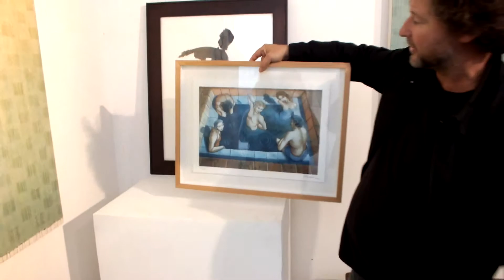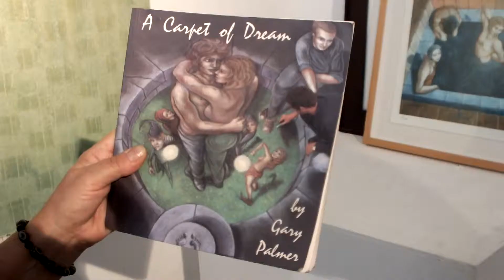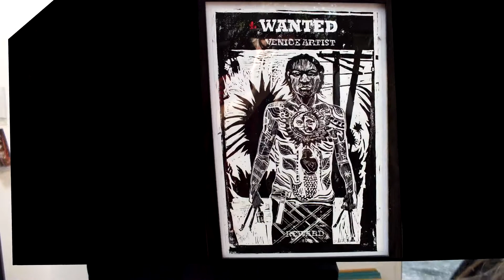Venice Artblock Artist Interviews 2013 Chapter 3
Suzanne Thompson interviews Eric Schwabel, Sheila Goldberg, Bisco Smith, Flavio Bisciotti, Gary Palmer